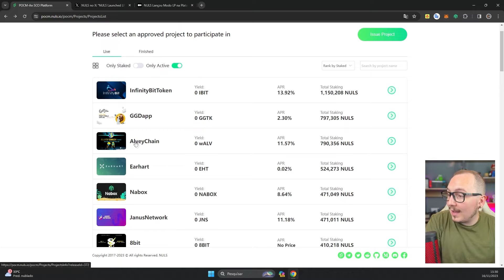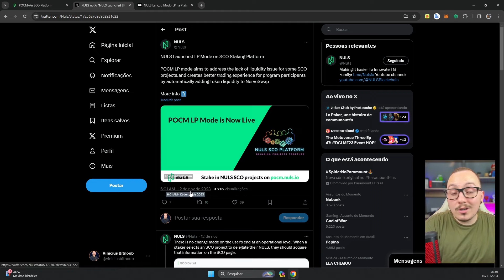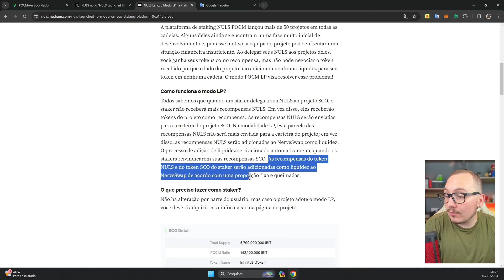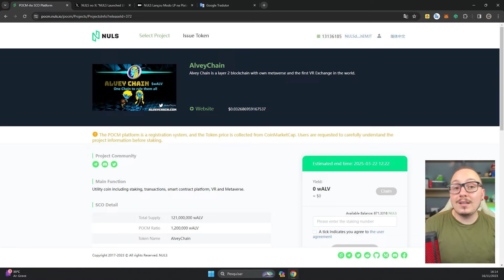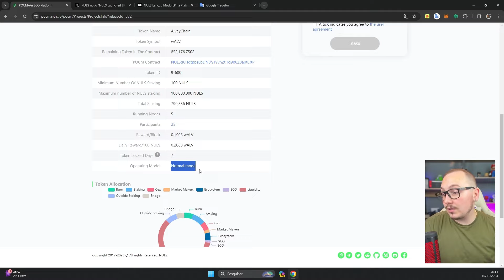ACTUALIZACIONES EN NULS POCM - ¿MÁS LIQUIDEZ PARA TOKENS?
( Este video ha sido doblado del portugués al español )

vídeos útiles

COMUNIDADES NULS